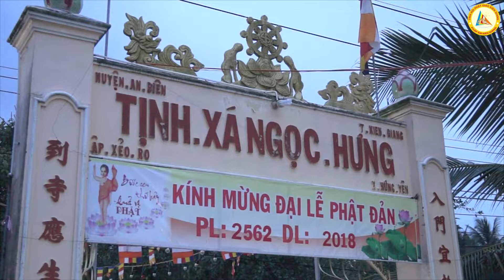KIÊN GIANG: Tịnh Xá Ngọc Hưng huyện An Biên tổ chức Đại Lễ Phật Đản PL 2562 - DL 2018